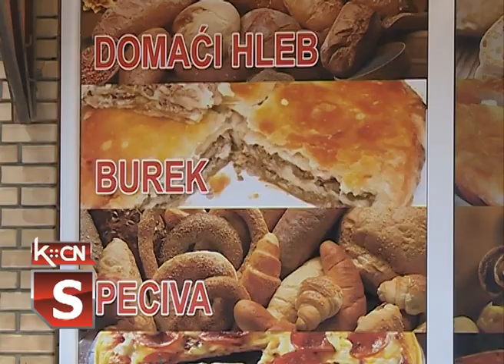Ponovni rad zanatlija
Štab za vanredne situacije opštine Šid po preporuci vlade Republike Srbije doneo je odluku o ublažavanju mera za sprečavanje virusa korona. U skladu sa ovom odlukom sa radom su počele neke od zanatskih radnji u gradu